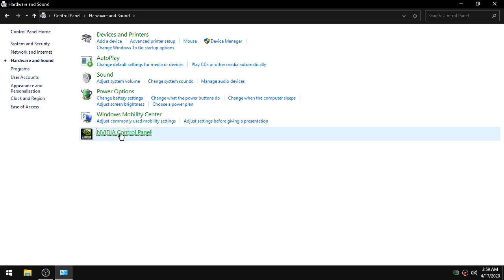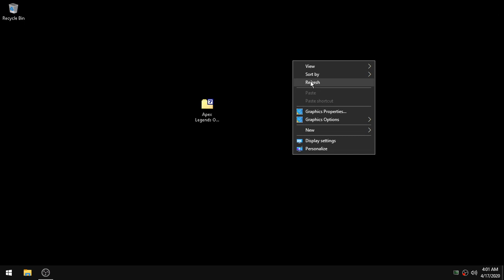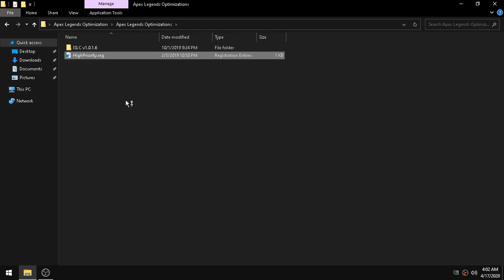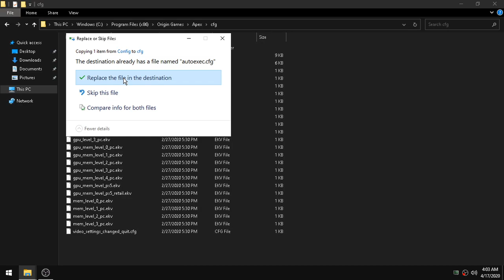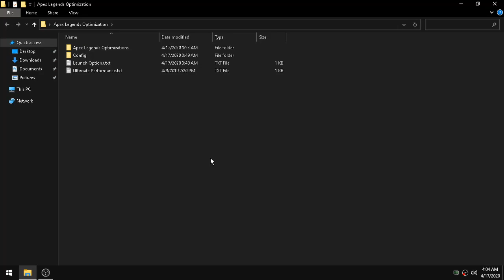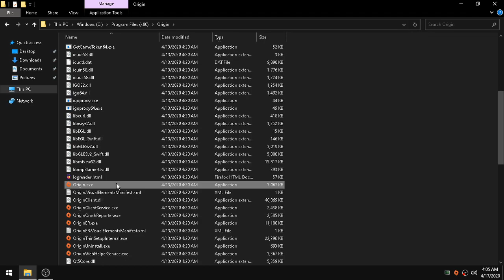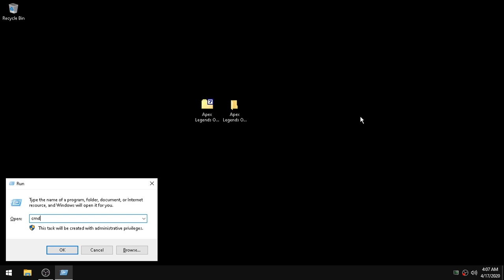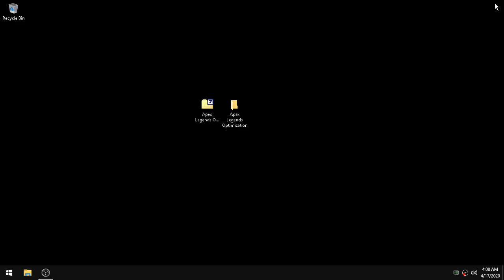🔧 Apex Legends Season 4: Dramatically increase FPS / Performance! Season 4 Assimilation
APEX LEGENDS / Apex season 4 fps increase guide, New Improvements, HUGE Season 4 Assimilation Update,✔️ better fps, boost fps

This video will teach you guys how to optimize apex legends season 4 apex s4 fps update for the best increases possible to boost fps reduce lag stop stuttering fix spikes and improve visuals within Apex Legends season 4.

Still getting low fps ? try lowering the resolution ingame i.e Using the Resolution Scale option, Start at 100% then work downwards until viable results are found.